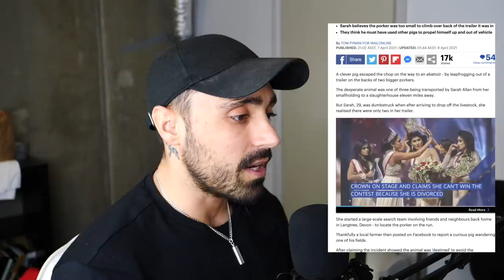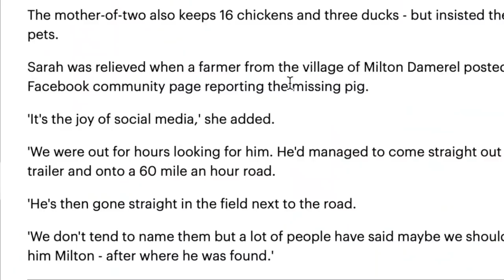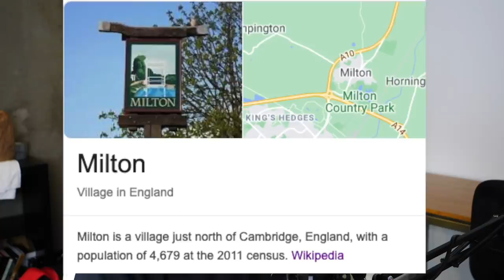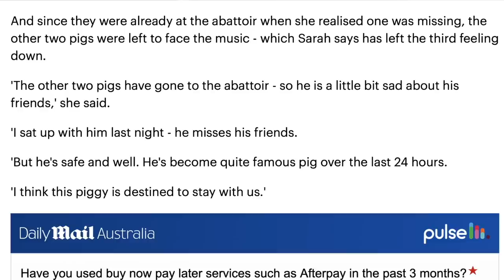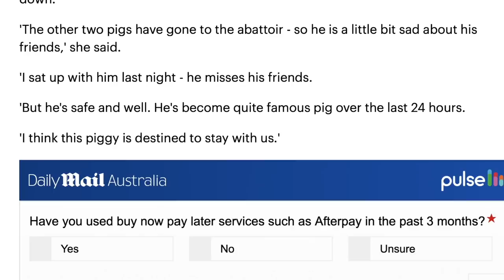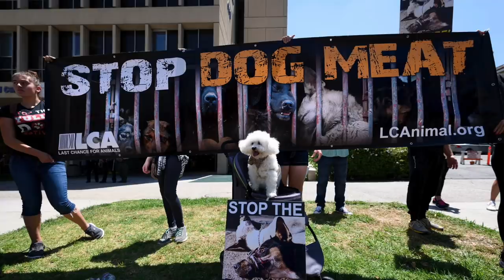Sarah, are you SERIOUS??! I can’t actually believe this...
The disconnect is staggering.